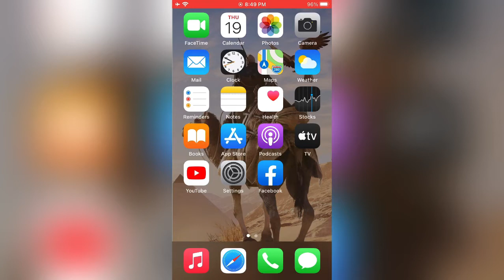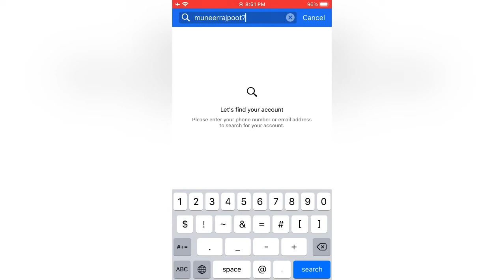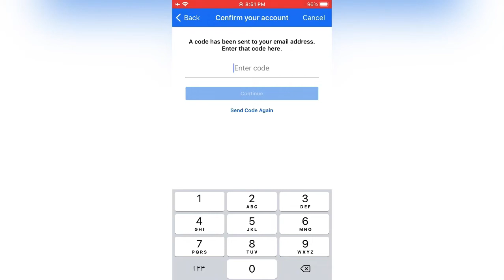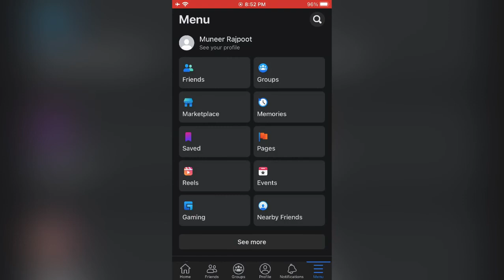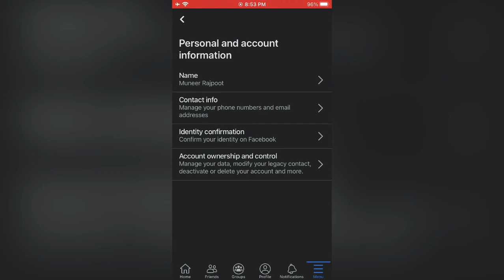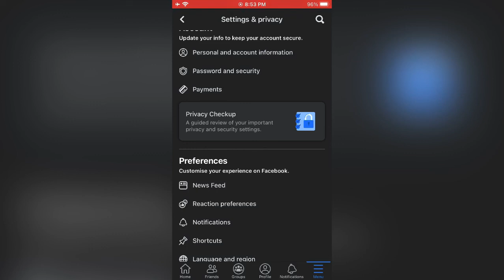How to change facebook account password | How to recover facebook account without password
In this video i will show you that how yo change your facebook account password or recover your facebook account without password.change Facebook password
change facebook password on android
how to change facebook password 202how to change facebook password 202how to change facebook password 2023
fb password changfb password change